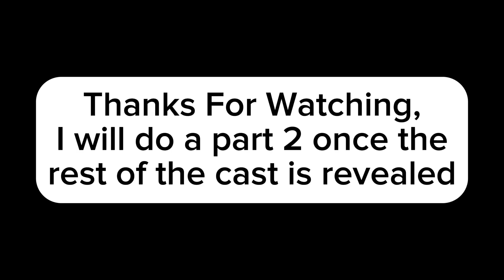Disventure Camp All Stars: Pre-Season Ranking (Part 1)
I’m so excited to see how this season will turn out so I decided to do a ​⁠@uckeylee inspired video.

I made a mistake, Gabby and Lake finished their seasons in 8th Place instead of 9th